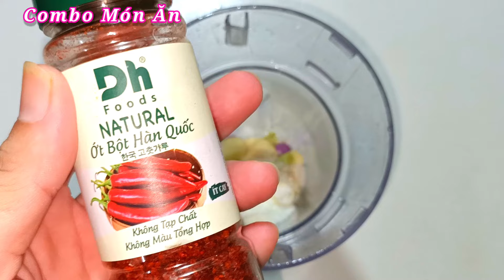Cách Ướp Tôm Nướng siêu ngon đơn giản tại nhà - Combo Món Ăn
Nguyên liệu :
- 500g tôm thẻ
- 3 tép tỏi
- 3 trái ớt hiểm
- 2 củ hành tím
- 1 cây sả ( lấy lõi non )
Gia vị :
- 1 m đường
- 1 m ớt bột hàn quốc
- xíu bột ngọt
- 2 m nước mắm
- 1 m dầu màu điều
- 1/2 m tương ớt